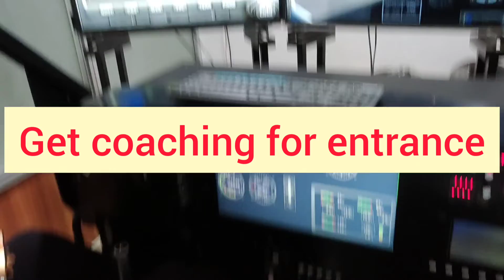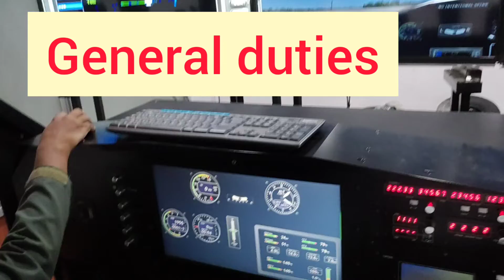23 February 2022